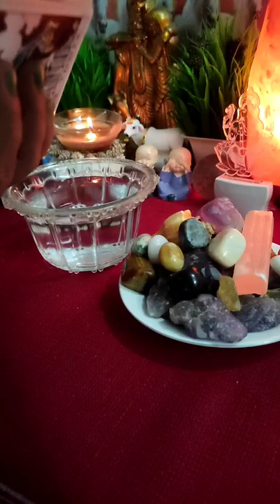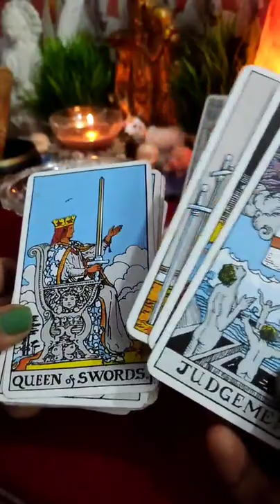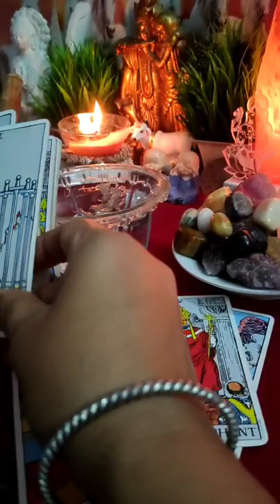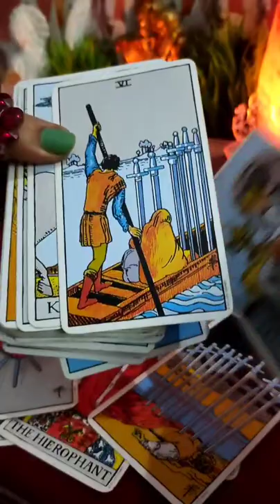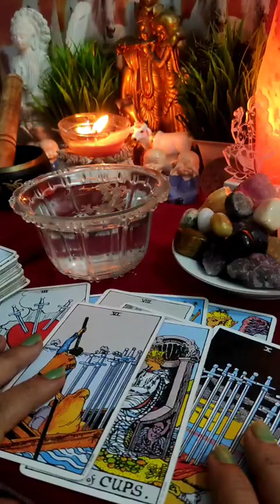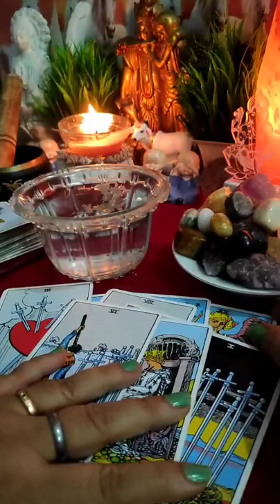🧿❤💚🔮[ Candle Wax Reading ]All Signs: आपके पार्टनर की Current Energy⚡⚡|Timeless